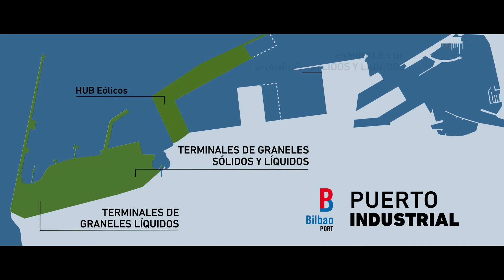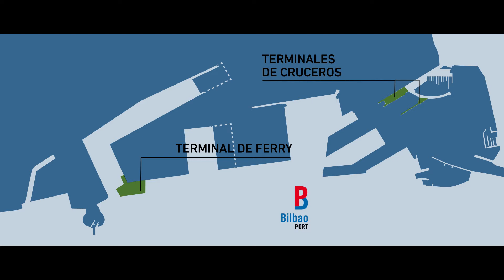Ezagutu Bilboko Portua / Conoce el Puerto de Bilbao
Bilboko Portuko Agintaritza · Autoridad Portuaria de Bilbao · Port Authority of Bilbao⚓